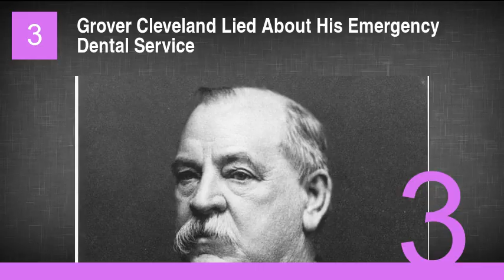Lies and Untruths That Affected Human History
1. Hitler Told Neville Chamberlain He Wasn't Going to Start Another World War
2. Hitler Told People Poland Attacked First
3. Grover Cleveland Lied About His Emergency Dental Service
4. Andrei Gromyko Lied About Missiles in Cuba
5. Soviet Leader Mikhail Gorbachev Said Chernobyl Was Under Control
6. Nixon Swore He Knew Nothing About Watergate
7. "I did not have sexual relations with that woman."
8. Benjamin Franklin and His Kite Probably Didn't Happen the Way You Think